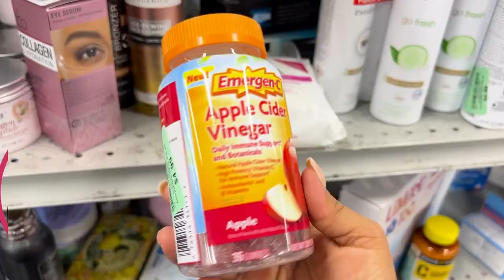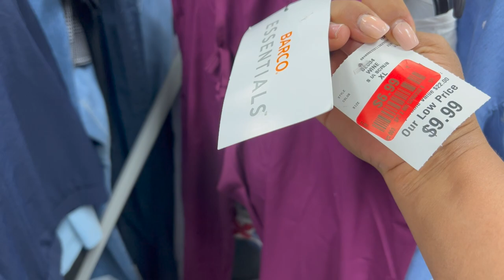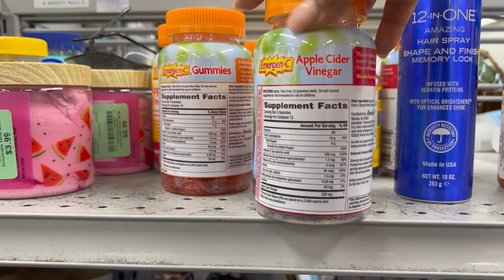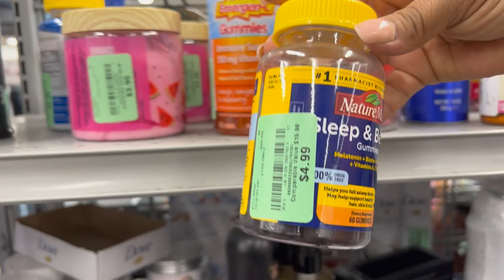😱 LISTOS PARA IR A BURLINGTON‼️ Mercancía A Precios Muy Cómodos Para Nuestro Bolsillo😍